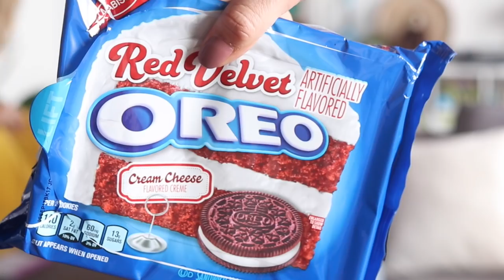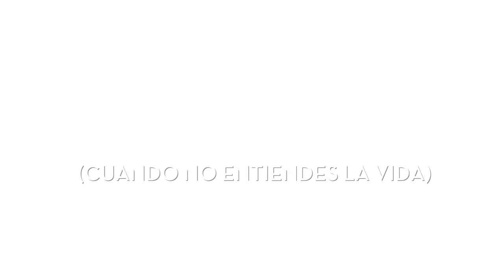PROBANDO OREOS RARAS | +CHALLENGE!! | Trendy Taste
¡HOLA MIS CHICOS! Hoy os traigo un vídeo diferente, en el que me lo pasé genial grabando! Adri, Jaime y yo probamos 10 TIPOS DE OREO DIFERENTES, y este es el resultado...

Espero que os guste y os divierta tanto como a nosotros!

UN BESAZO Y ¡HASTA EL LUNES QUE VIENE!